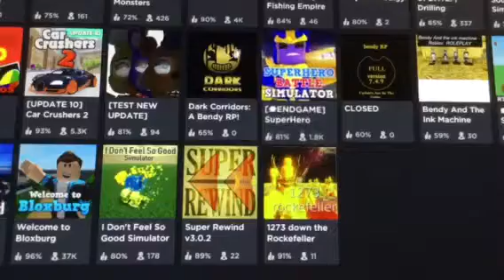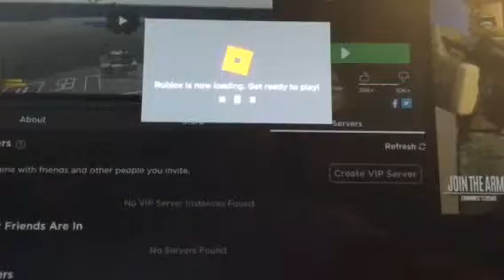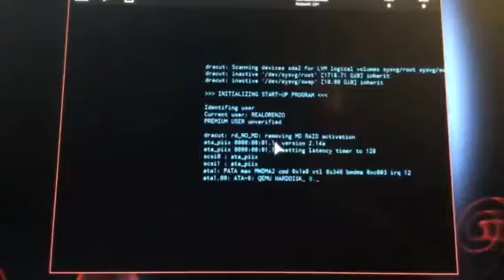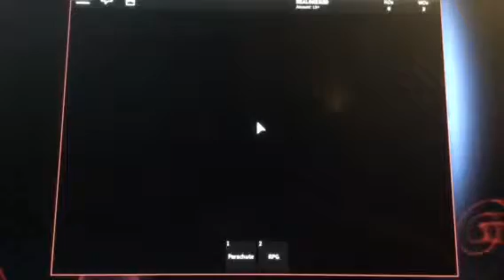First time talking / part 2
Apparently the video was to long so I had to split it.